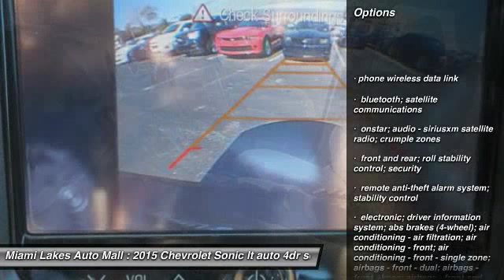2015 Chevrolet Sonic Miami Lakes FL C5N74901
2015 Chevrolet Sonic LT Auto

16600 NW 57th Ave.